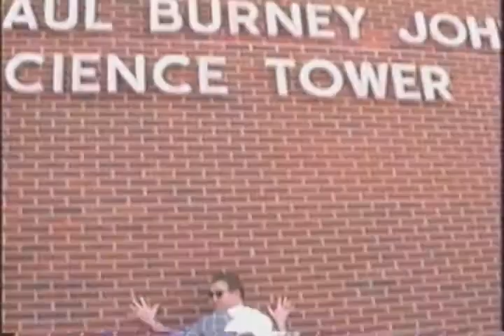Frolicking with Lori Trailer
Trailer for *Frolicking with Lori* starring Lori Alexander, Tommy Burton, Rusty Spell, and Noby Nobriga.